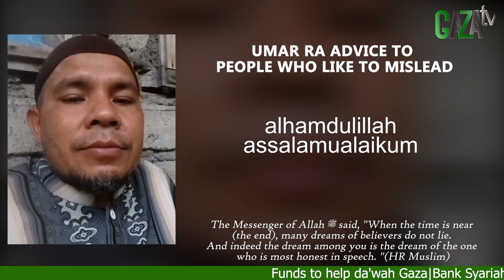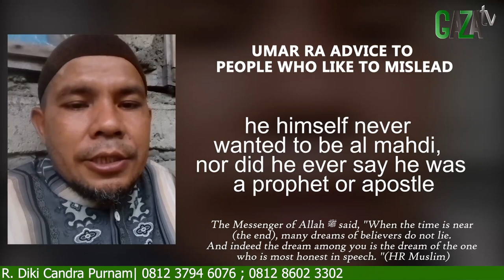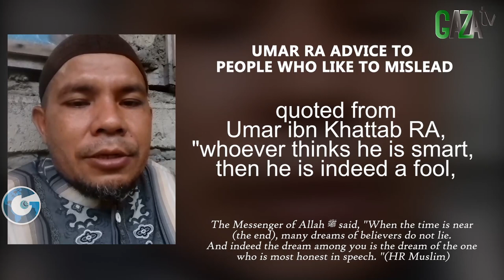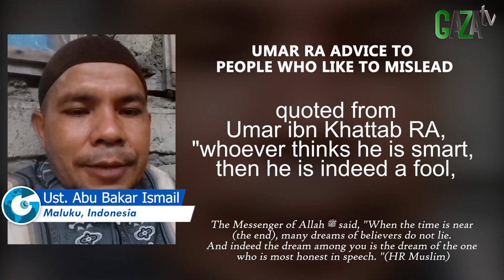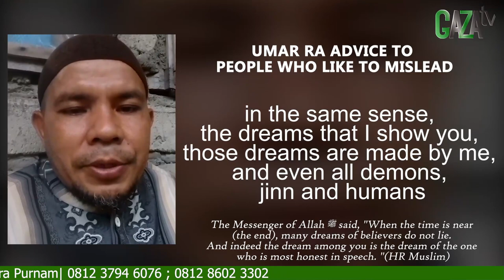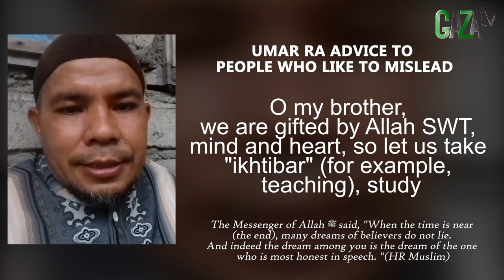Nasihat Umar RA, kepada orang yg suka menyesatkan || Mimpi Muhammad Qasim || GAZAtv